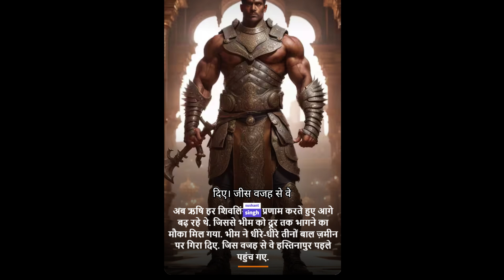भीम ने हनुमान जी के दिए तीन बालों का क्या किया?